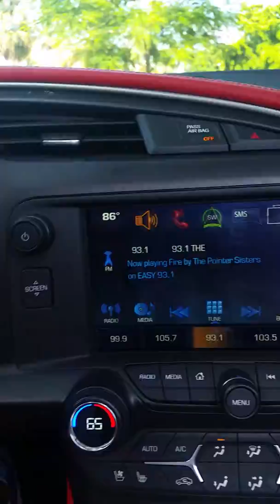Camino ,Boca Hotel ,Royal Palm